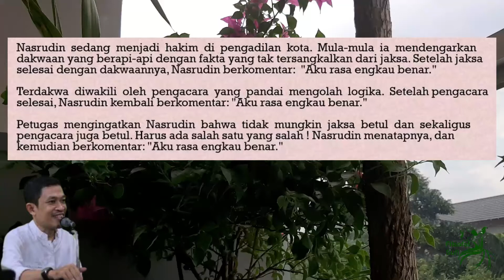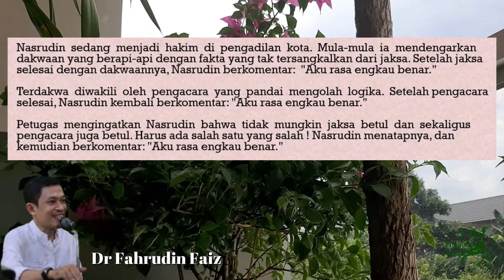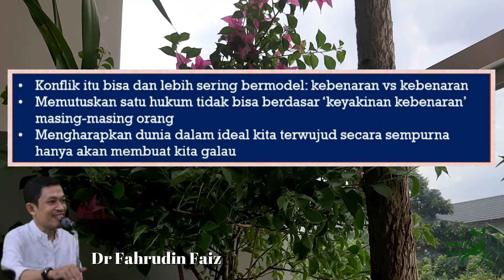Nasehat Nasrudin Hoja Part 2 | Ngaji Filsafat | Dr. Fahrudin Faiz | Sufi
Arti Konflik yang sebenarnya
Manusia Alternatif: Nasrudin Hoja - Humor Hakikat
Bersama Ust. Dr. H. Fahruddin Faiz, M.Ag

Konten dalam video:
• Video background : Dokumen Pribadi Filsafat Sufi
• Vokal : Dr.Fahrudin Faiz

Terima Kasih atas kunjungannya. semoga bisa memberikan manfaat